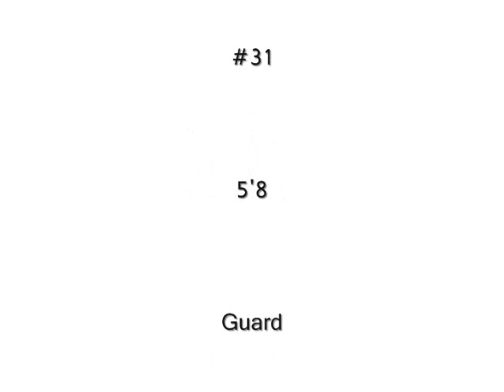Marcus Pearl (12-13)-UBA BbALL Mix.